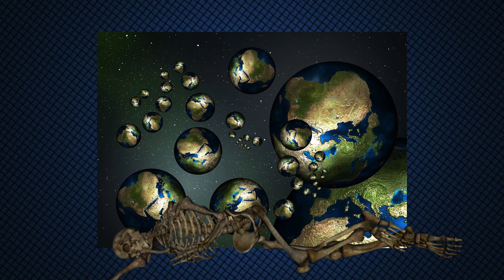How Man of Steel justified THAT moment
When Man of Steel came out in 2013, audiences were divided by this brilliant Superman film, ESPECIALLY during one key scene... when Superman and Zod make out for, like, five solid minutes of screen time (with tongue)! Wait, that's not right... oh yeah, the infamous Neck Snap scene. Even ignoring that this is ABSOLUTELY a justified thing to do in an innocent hostage situation, I felt compelled to put together CONCRETE EVIDENCE to PROVE that this is a decision Superman would make.